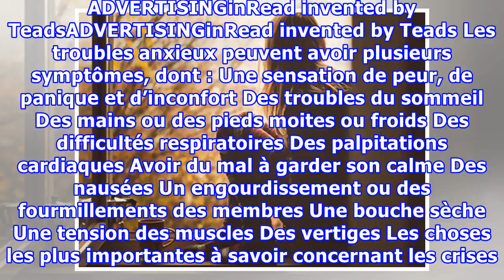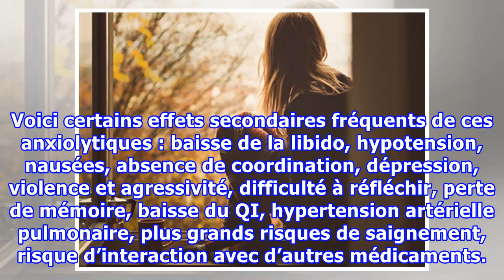6 choses importantes à propos de l’anxiété et des crises de panique que tout le monde doit savoir !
6 choses importantes à propos de l’anxiété et des crises de panique que tout le monde doit savoir !
Être en proie à l’anxiété de temps à autre n’est pas très grave, mais les troubles anxieux et les crises de panique sont tout autre chose. Ils impactent sérieusement votre mode de vie, car certaines peurs et inquiétudes sont constantes et peuvent être tellement accablantes qu’elles deviennent handicapantes. ADVERTISINGinRead invented by TeadsADVERTISINGinRead invented by Teads Les troubles anxieux peuvent avoir plusieurs symptômes, dont : Une sensation de peur, de panique et d’inconfort Des trou...